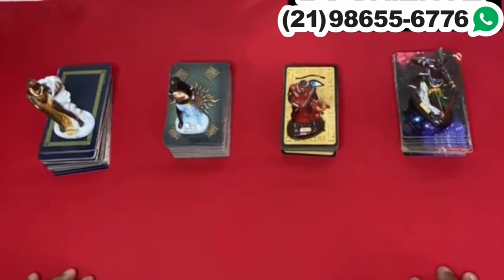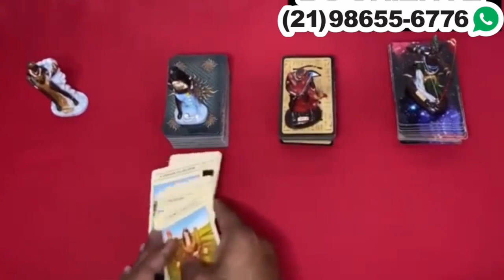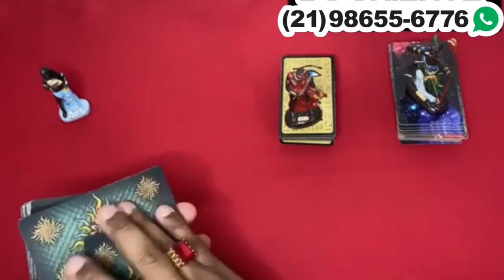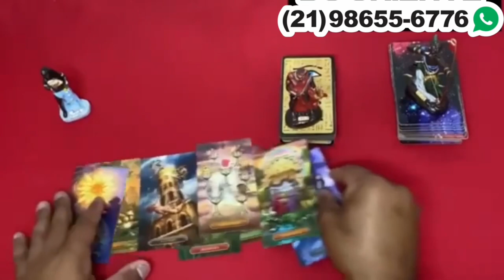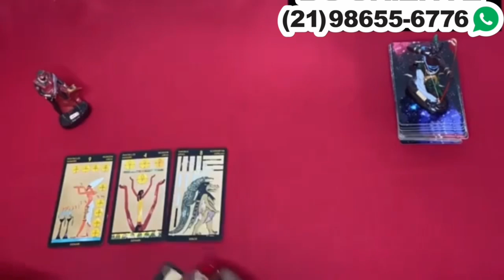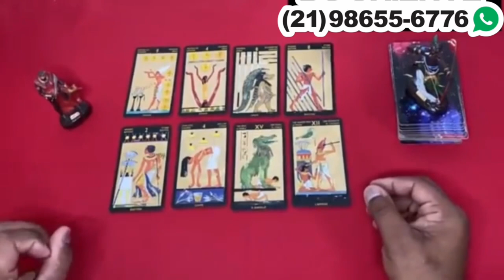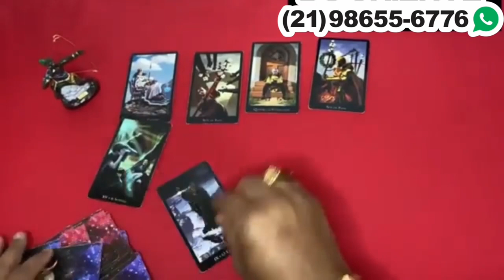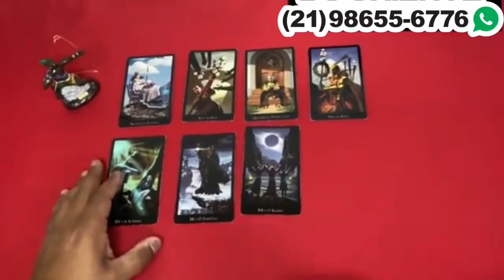Descubra Suas Respostas Com o Tarot Responde 🔮 | Previsões Diárias e Interativas